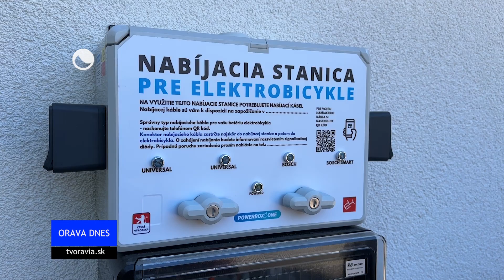OTVORENIE ODDYCHOVÉHO BODU NOVOŤ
Cieľom projektu bolo vytvoriť nový produkt cestovného ruchu - tzv. oddychový bod Novoť. Ten pozostáva z útulne pre turistov, opravovne bicyklov a lyží, elektronabíjačky pre elektrobicykle, oddychovej miestnosti (vnútorný altánok), sušiaku na mokrú bielizeň, infomiestnosti, kde sú umiestnené informačné a propagačné materiály pre región Hornej Oravy a poľskej strany Beskýd. Exteriér je vybavený vonkajším sedením, otvoreným ohniskom so sedením, stojanov na bicykle a veľkoplošnej informačnej mapy s mobilnou aplikáciou.